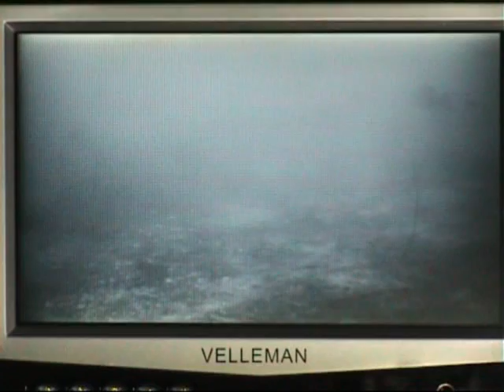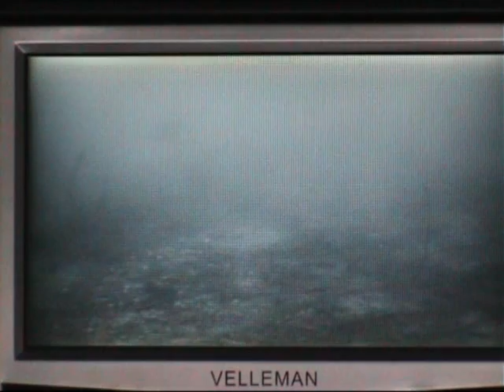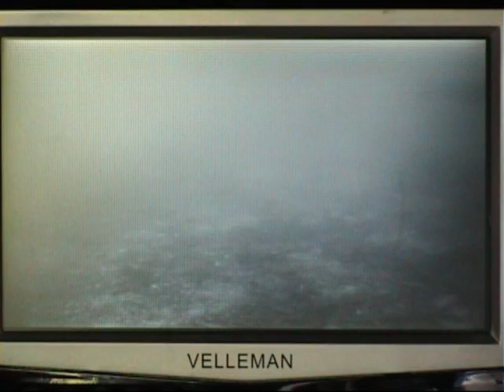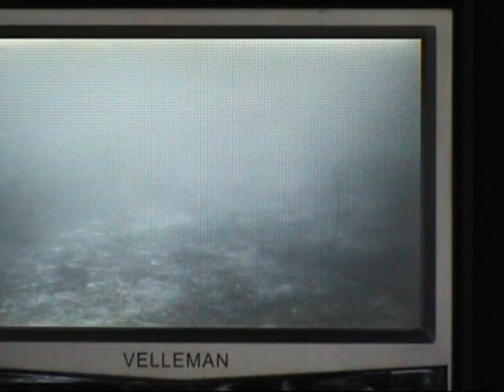Karper onder water in nederland 2008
Hierbij wat onderwater materiaal van karpers onderwater ergens in nederland , we hebben een camera gekocht en een beeldscherm we hebben nog niks om op te nemen dus hebben we een camera voor het beeldscherm gezet.